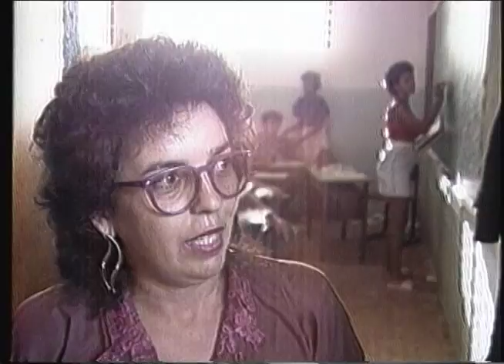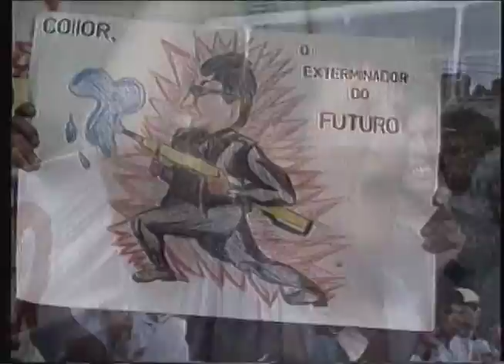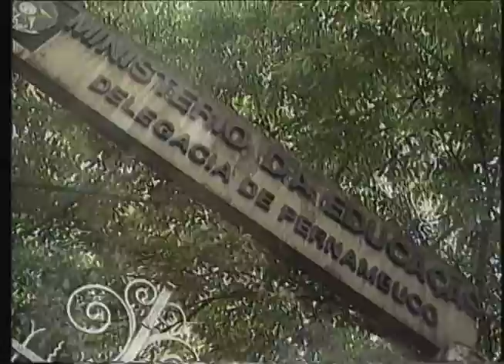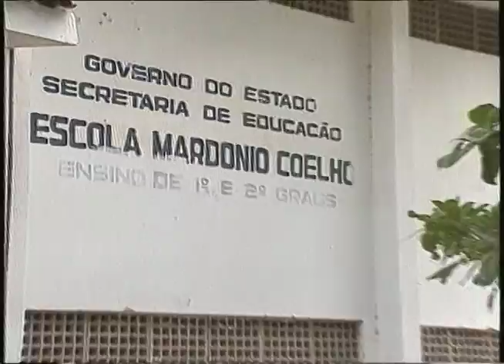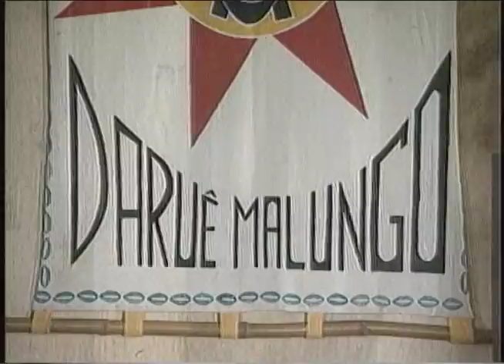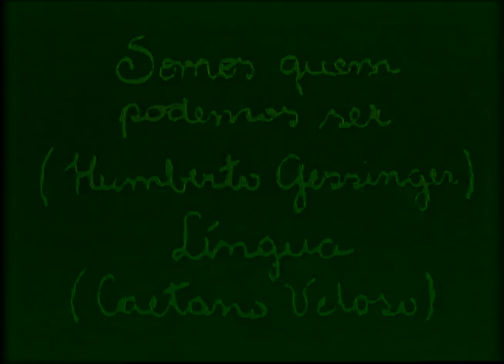ARAPUÁ AZUCRINANDO NAS ESCOLAS - 1992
Lançamento do projeto do Centro de Cultura Luiz Freire para estimular a organização de jovens na defesa de uma escola de qualidade.
Vencedor dos prêmios de melhor vídeo e troféu do Orgão Católico Internacional de Cinema  -  OCIC, na 15ª Guarnicê de Vídeo (São Luiz do Maranhão, 1992).
Realização da TV VIVA  -  A Sua Imagem/CCLF.